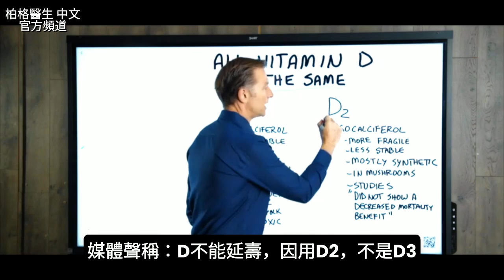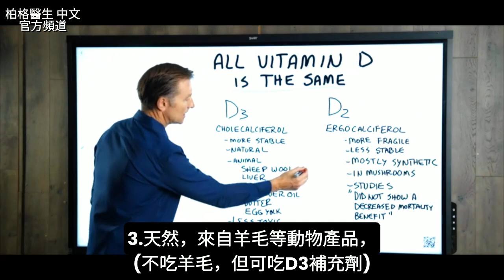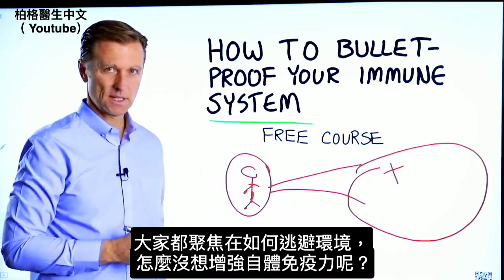維生素D2與D3比較,D3是膽鈣化醇(cholecalciferol)優點,自然療法,柏格醫生 Dr Berg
時間標示：
0:00 簡介：所有維生素D都一樣？
0:06 D2
0:58 D3

柏格醫生 dr berg 談：所有維生素D都一樣，吃哪種不重要。錯！D有2種：D3、D2。

D2是麥角鈣化醇(ergocalciferol)，缺點：
1.脆弱
2.多數合成
3.不能在體內久留
4.研究並未顯示D2降低死亡率

D3是膽鈣化醇(cholecalciferol)，優點：
1.某些研究顯示D3延壽
2.穩定，能在體內久留
3.天然
4.D3毒性低於D2

高D3食物：肝臟、高脂魚(如鮭魚)、鱈魚肝油、奶油、蛋黃

艾瑞克柏格(Dr Eric Berg)醫生介紹：
58歲，脊椎醫生， 他是弗吉尼亞州、加利福尼亞州和路易斯安那州的3州脊椎科醫生，￼執照一直維持有效。他是全球知名的健康生酮飲食和斷食專家，也是《新體型指南》和KB Publishing出版書作者。